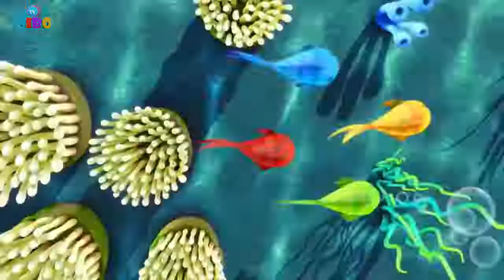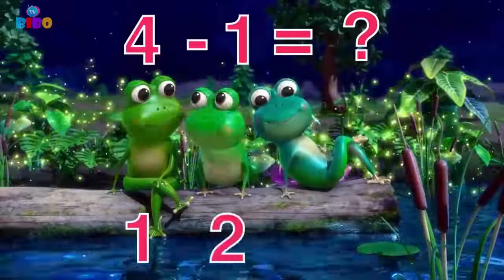Cá Vàng Bơi, Chị Ong nâu nâu - Ca nhạc thiếu nhi remix Con cào cào vui nhộn